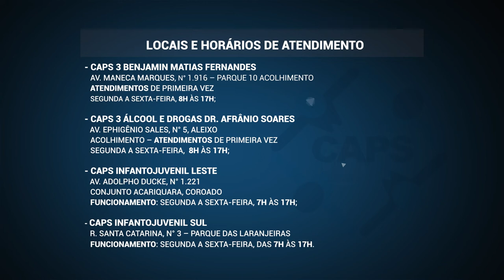Procure ajuda no CAPS mais próximo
MS aponta que manaus é a quarta capital da região norte com maior número de casos